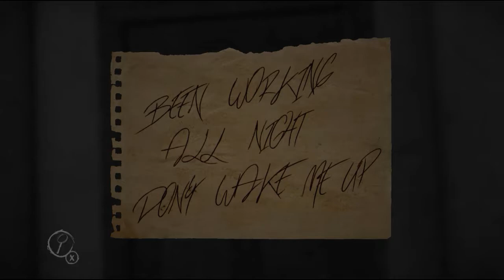Layers of Fear - Part 1 - Never Go Downstairs